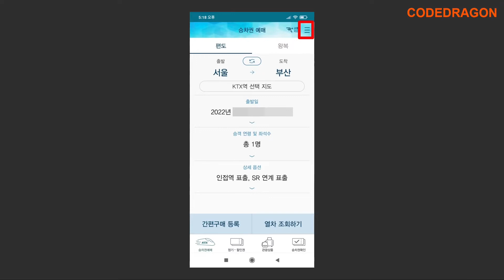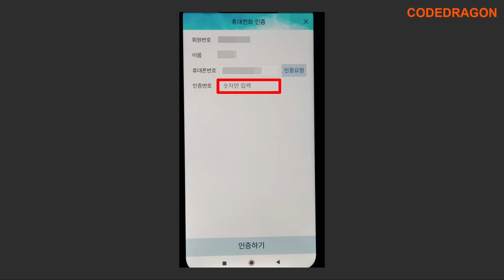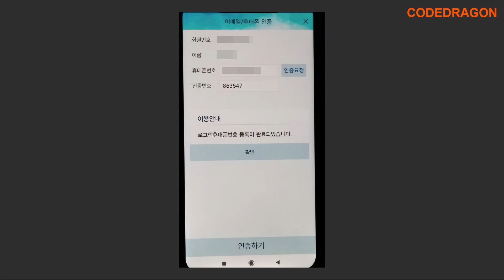코레일톡 휴대전화번호 인증하기 - 한국철도공사 Korail